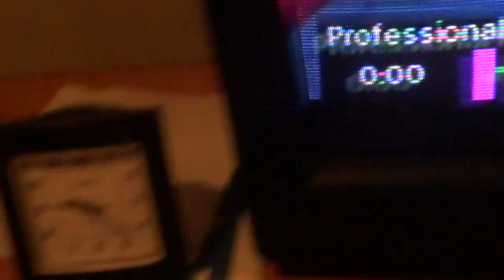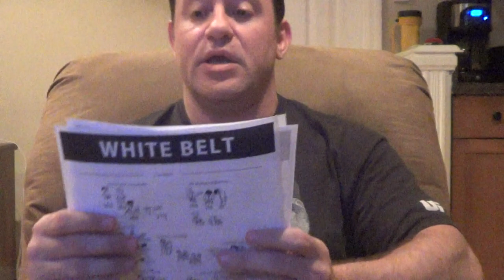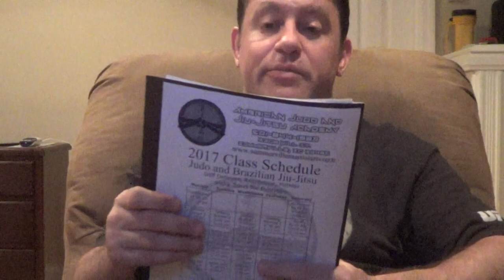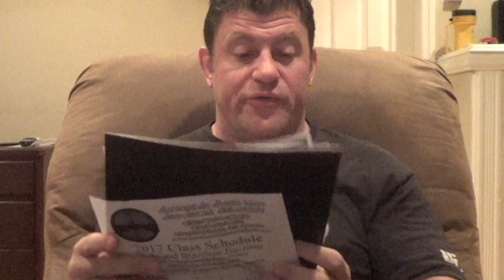MMA Technical Analyst Breakdown UFC Smith vs Rua FN 134 & PFL 4! ESPN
TheCombatSystem.com

muricio shogun rua vs anthony smith ufc fight night 134
chael sonnen espn ariel & the bad guy ariel helwani's mma show the mma hour michael bisping recap preview jimmy smith